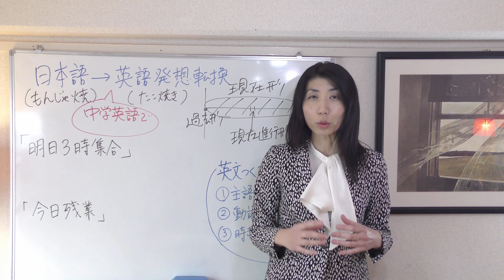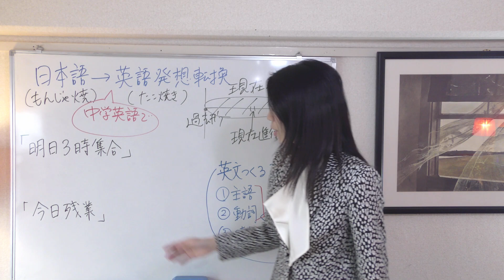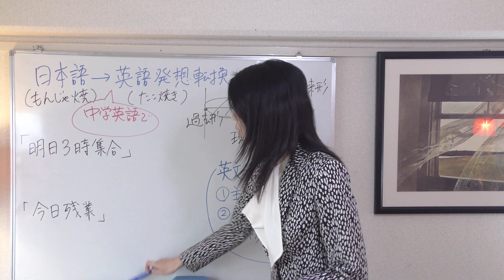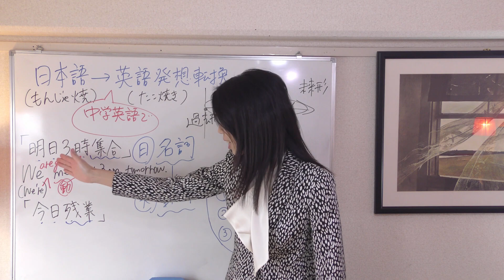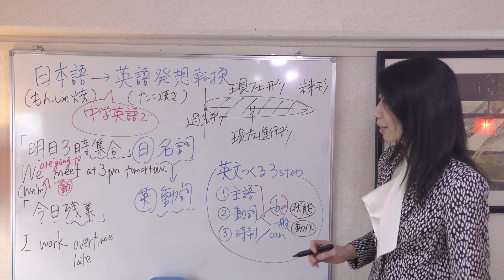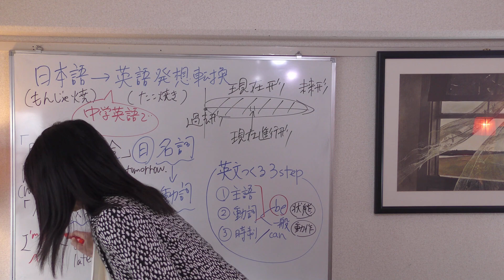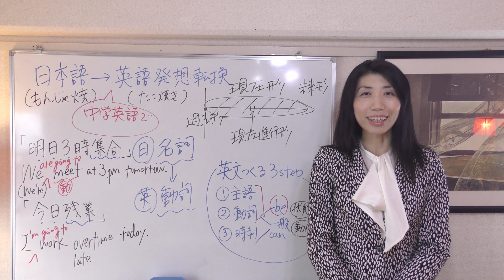【日本語→英語発想転換】「誰が何する」に変える